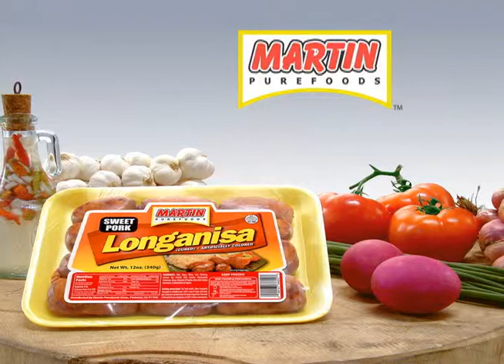Martin Purefoods Sausages